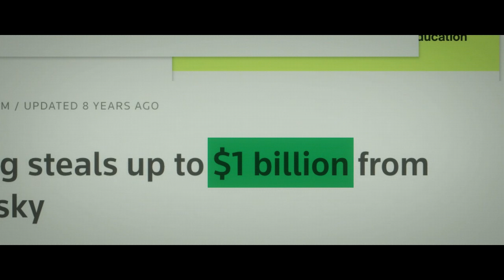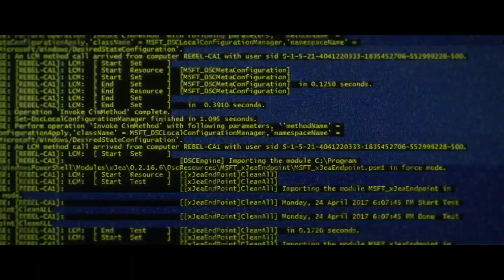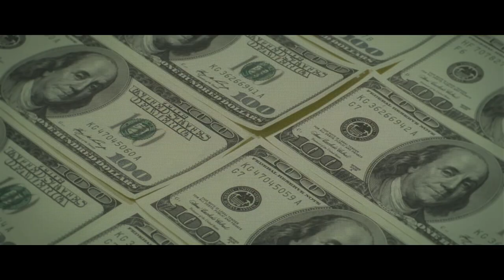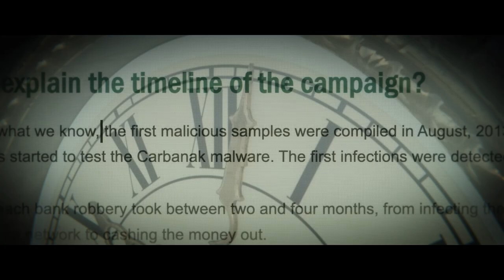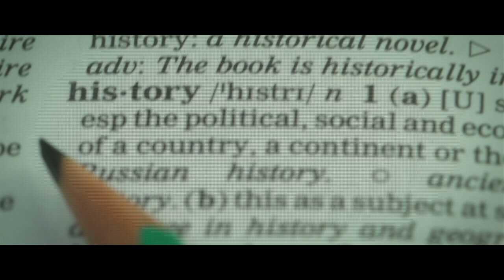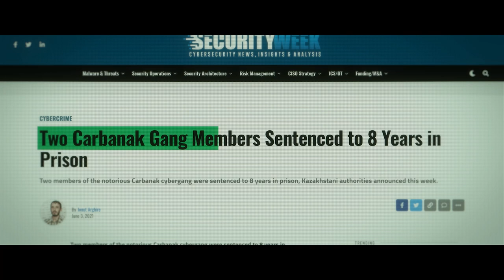Russian Hackers’ $1 Billion Cyber Heist [Carbanak Story]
What is the Carbanak hack? Carbanak - a Russian hacker group that managed to steal $1 billion in a bank robbery. But how did they pull off the so-called “the billion dollar hack”? Who is the Carbanak cyber gang behind one of the biggest hacks ever? What followed the Carbanak cyber attack and what happened to the Carbanak hackers? Tune into the Carbanak documentary and find out answers to these questions and more about the biggest cyber crime theft of all time.

00:00 Biggest cyber crime in history
00:36 Who is the Carbanak cyber gang?
02:46 How was the billion dollar hack pulled off?
05:24 Aftermath of Carbanak cyber attack
07:22 Outro